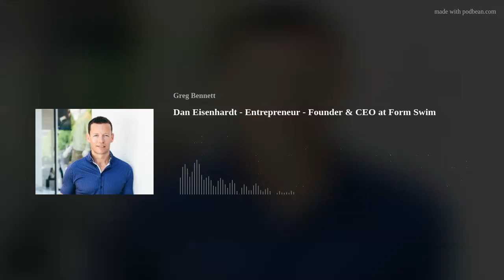Dan Eisenhardt - Entrepreneur - Founder & CEO at Form Swim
In this episode of The Greg Bennett Show, Greg has a wonderful discussion with Dan Eisenhardt.

If you’ve listened to this show over the past few months, you would have heard Greg discuss Form Swim goggles. Greg is blown away by these goggles and the technology behind them, he truly believes they are the biggest thing to hit the swimming world. He was so blown away he decided he had to bring on the founder and CEO, Dan Eisenhardt from Form Swim.

Dan swam competitively for 14 years, and he knows technology. Before FORM, he co-founded Recon Instruments, which shipped the world’s first smart eyewear for sports in 2010 and was acquired by Intel in 2015.

His goal with Form is to break down the barriers between what swimming is and what it could be. He believes in doing things nobody has done before…. And that is what this show is about.

Whether you're an athlete, entrepreneur, or someone who likes to solve problems and or optimize your life... this episode is for you.

In this episode, Dan discusses his journey from a competitive swimmer and mechanical engineer to founding Recon Instruments the world's first smart eyewear for sports, and more recently founding Form Smart Swim goggles.

Dan describes the importance of team, playing to his strengths and mitigating weaknesses. We peak into the future and how technology is likely to change.

Athletic Greens - a FREE year supply of Vitamin D AND 5 FREE travel packs with your first purchase by visiting

for exclusive offers on all Hyperice products or visit at hyperice.com and use the code mentioned in the show

FormSwim Goggles for $15 off - The coupon will be automatically added to the cart.

 "The Greg Bennett Show" -